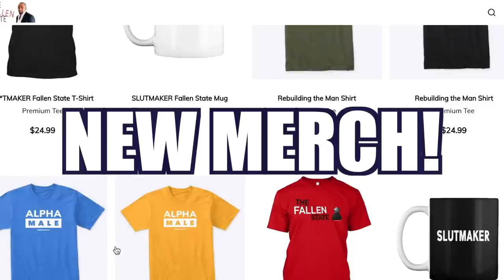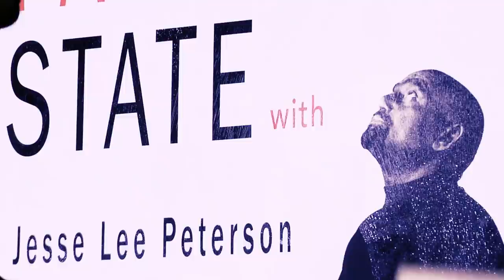Gothix Joins Jesse! (#264)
On this week's episode of TheFallenState TV, host Jesse Lee Peterson is joined by Twitch & YouTube streamer Gothix.  A lifelong Democrat, Gothix recently found herself leaving the party and embracing more conservative principles.  This was not well-received by many of her followers!  In this discussion, Jesse and Gothix discuss why she dropped out of high school, how she got "cancelled" for her opinions on "The Little Mermaid," Elon Musk's Twitter purchase, why black Americans are forbidden to think originally, and her fiancé (is he an alpha? will she obey her husband?).  You don't want to miss it!

Do you want a personalized shoutout or advice from Jesse? Check out his CAMEO page and book Jesse:

ALT. MEDIA